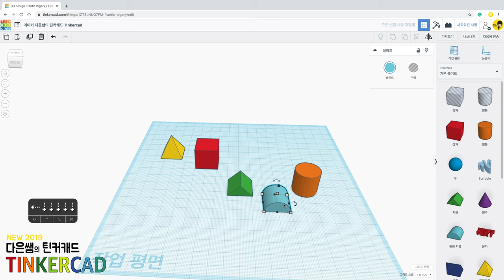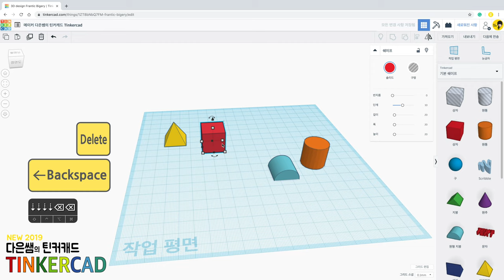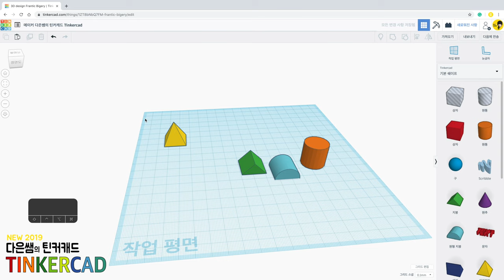뉴) 다은쌤의 틴커캐드 Tinkercad 1.5 - 그리드 바꾸기, 도형 삭제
도형을 삭제하고 그리드를 변경해 보아요.